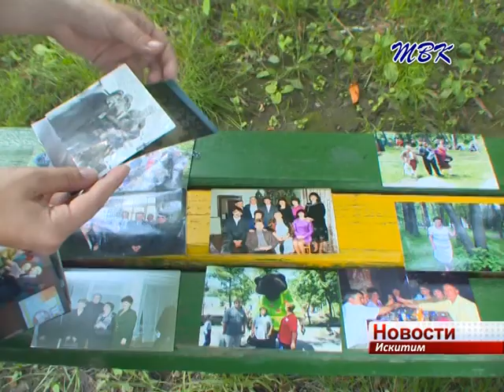В рубрике «Горжусь я званием искитимца», руководитель парка 90 х Антонина Денисова